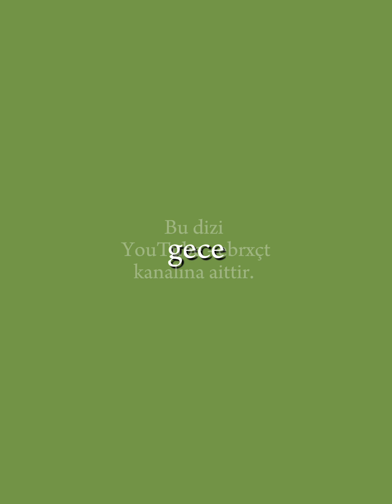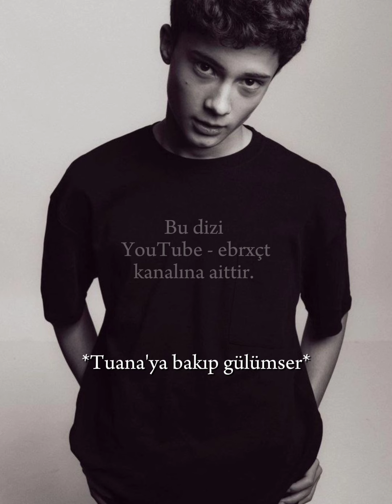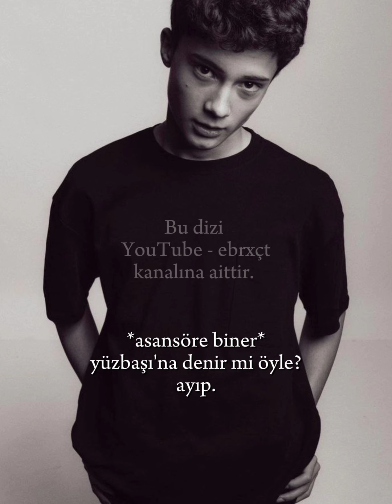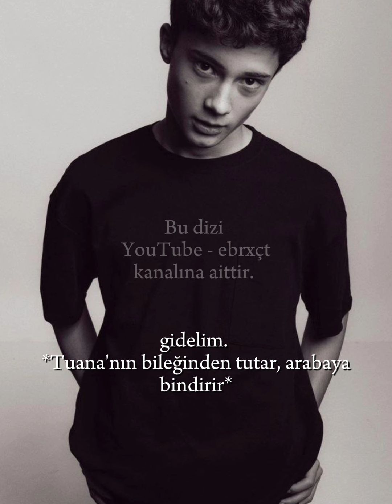YÜZBAŞI'M 2.BÖLÜM♥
Bu dizi
kanalına aittir.